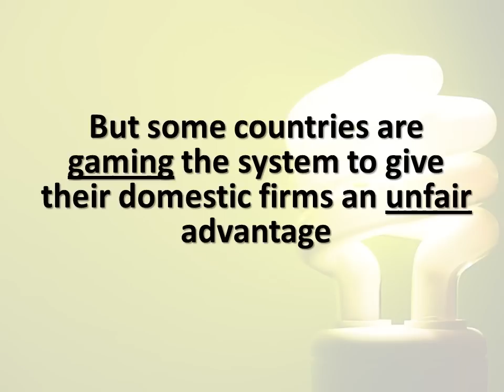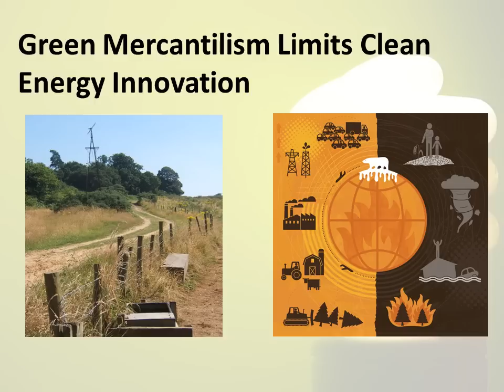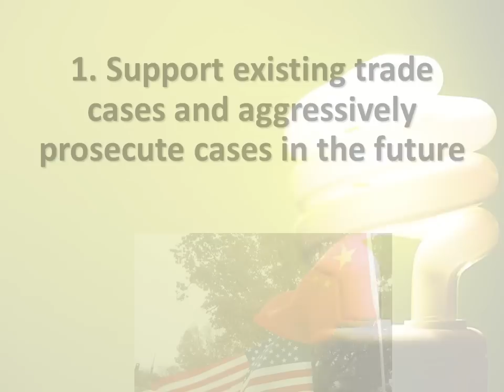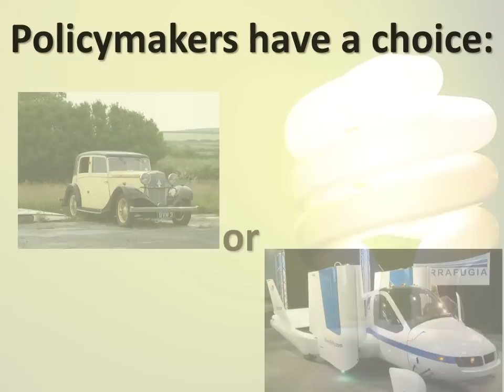Green Mercantilism: Threat to the Clean Energy Economy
ITIF Senior Analyst Matthew Stepp talks us through the new report "Green Mercantilism: Threat to the Clean Energy Economy," highlighting the current problems, exposing myths about energy innovation, and suggestions to combat green mercantilism in the future.

Image credits, Wikimedia Commons users:
Envia Systems
Andrew Hill
Anthony22
ceridwen
David Monniaux